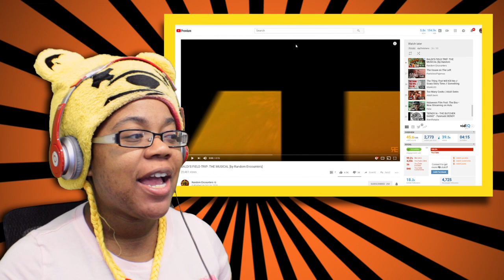BALDI'S FIELD TRIP THE MUSICAL by Random Encounters | Sketch Reaction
BALDI'S FIELD TRIP THE MUSICAL by Random Encounters | Sketch Reaction | AyChristene
Send me your Spoopy vid suggestions for October and use the hashtag HallowStene or HallowStene